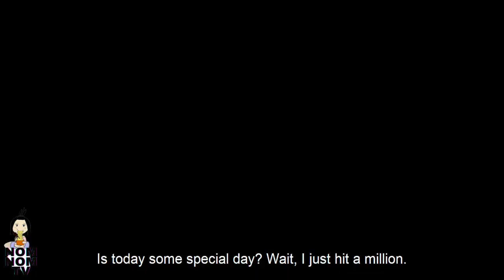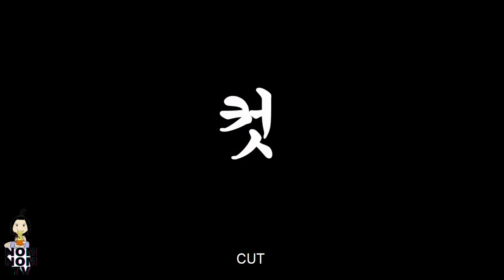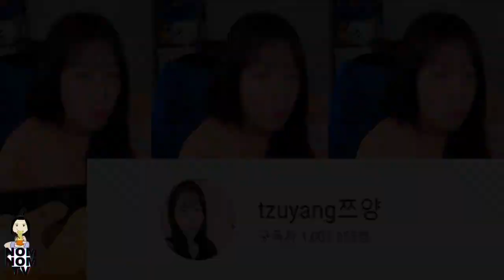[ENGSUB] 1M SUBSCRIBERS CELEBRATION WITH TZUYANG쯔양! | sushi whole chicken fruits shrimps eating show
~Born: 25 April 1997
~(age 24 years), Seoul, South Korea
~Full name: Park Jung-won

📍Please support Tzuyang all the way whatever she do and want to do, support her main channel for latest uploads

This compilation video and channel is dedicated to finding the most satisfying, relaxing or delightful videos (in the best quality as possible) for you to take some time to chill the f* out 😌